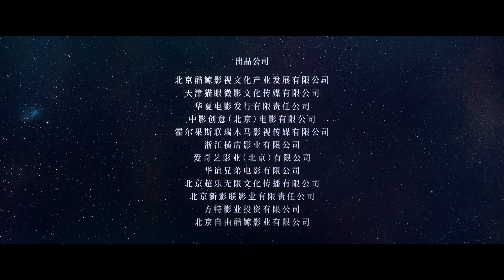Shining For One Thing Official Trailer | 31 Januari di CGV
Setelah masa ujian masuk universitas, Zhang Wansen berniat menyatakan cintanya pada Lin Beixing yang selama ini diam-diam ia sukai, tetapi sebuah kecelakaan di tengah konser mengubah segalanya menjadi tragedi. Tiba-tiba, Zhang Wansen kembali ke masa lalu, ke awal musim panas yang baru lewat, dan kembali kepada Lin Beixing sebelum tragedi itu terjadi. Rahasia mengulang kembali waktu ternyata tak semudah yang dibayangkan. Mampukah Zhang Wansen menebus penyesalannya yang terdalam itu?